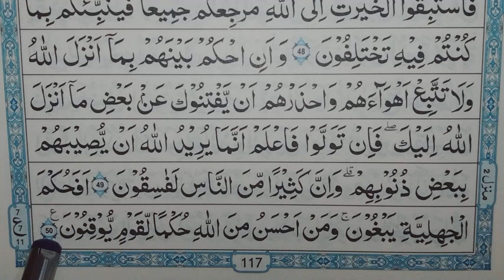ஸுரத்துல் மாயிதா ஆயத்து 49,50